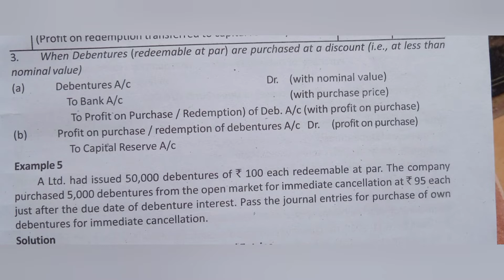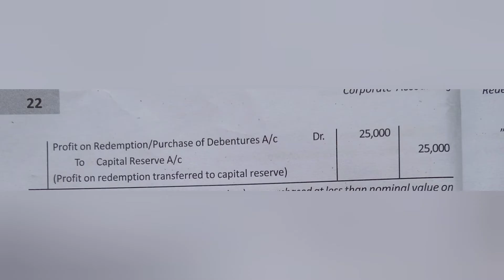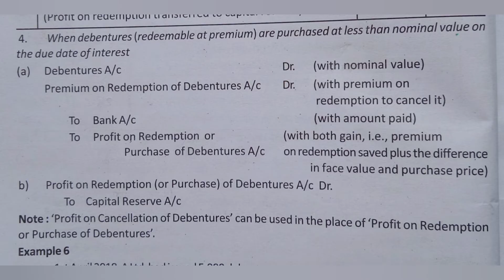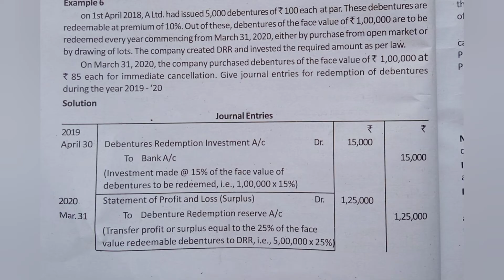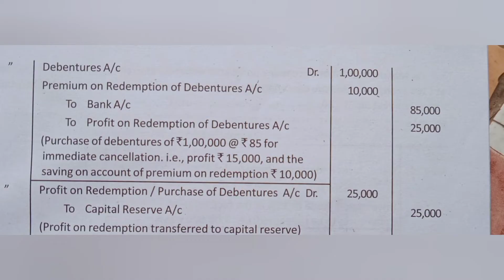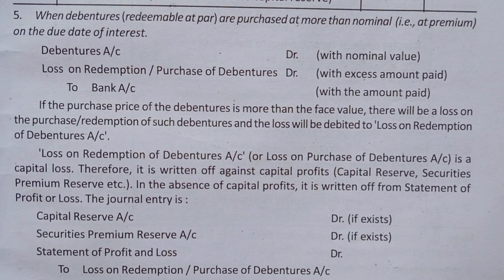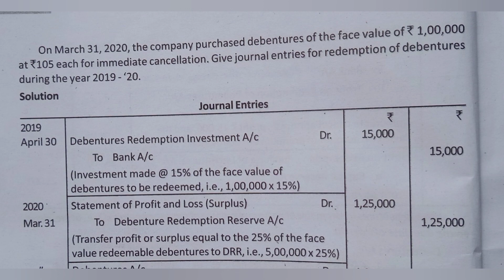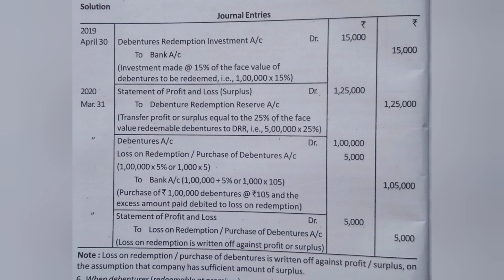Calicut university Bcom/BBA Corporate Accounting part 6(Malayalam Lecture )